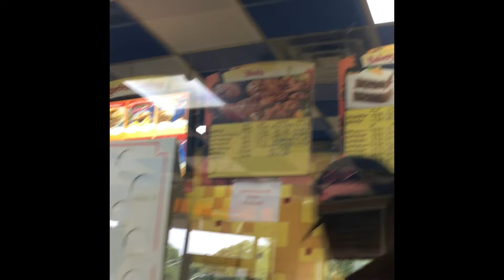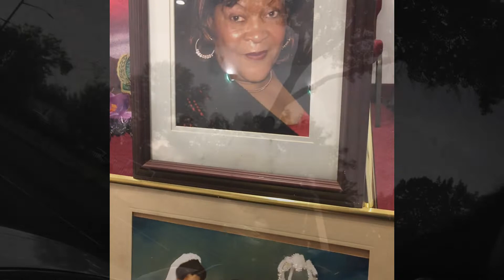NY RoadTrip Grandma Cooke's Funeral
So I had to make a 7 hour drive to and from NY for my grandmothers funeral. I tried my best to document as much of my experience as I was emotionally able to. More content coming soon.